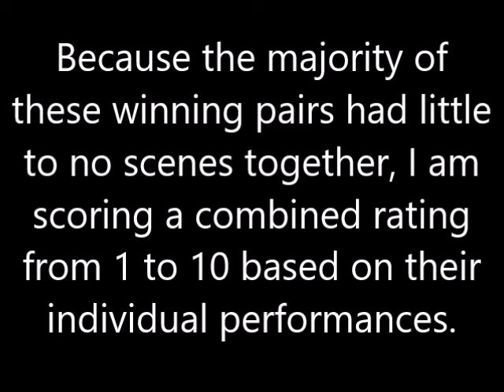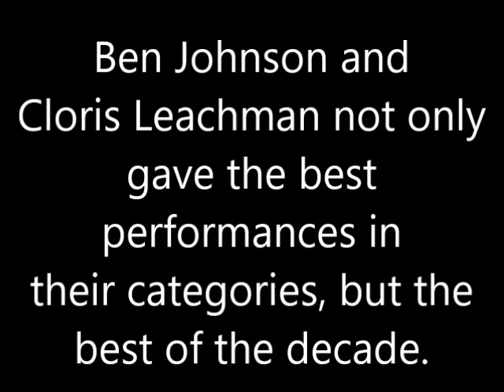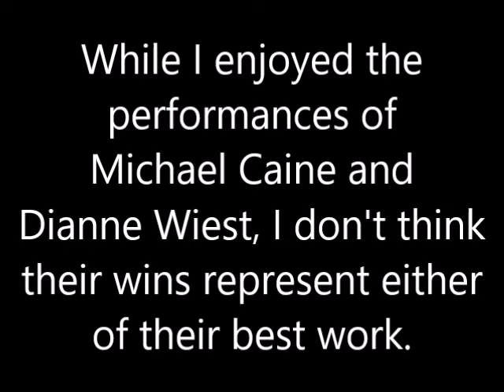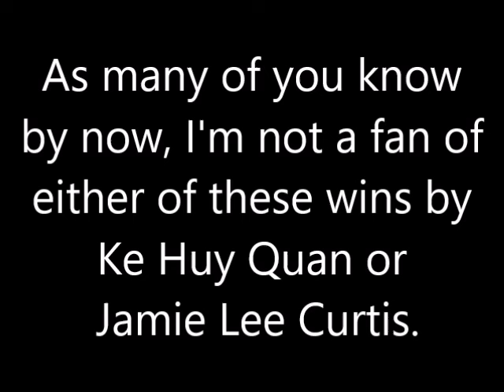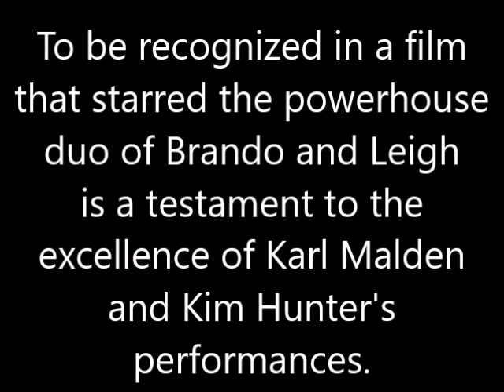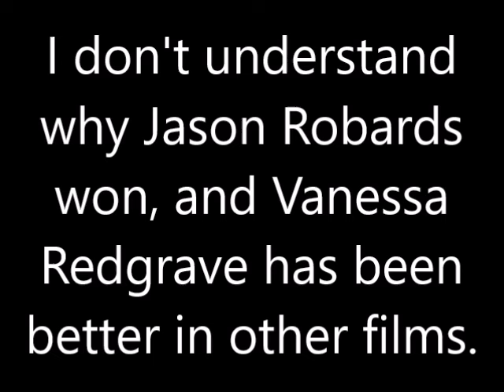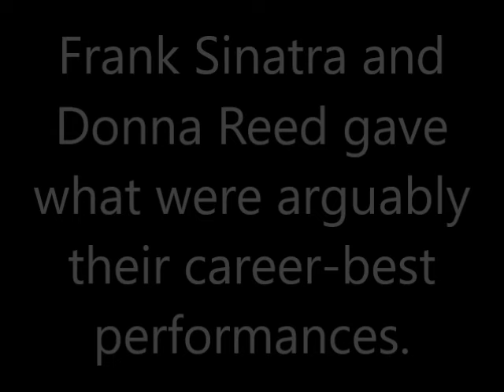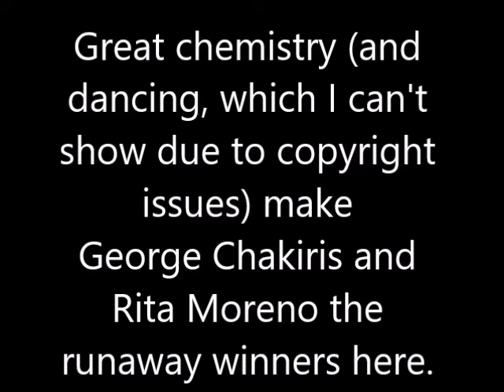Which Best Supporting Actor/Actress Oscar-winning duos were the best?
How would you rate these pair of performances?